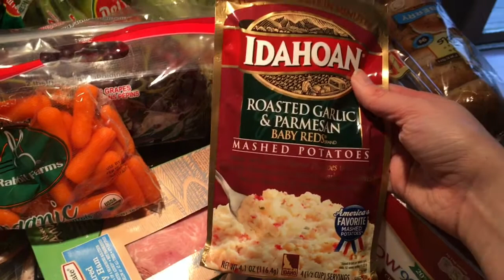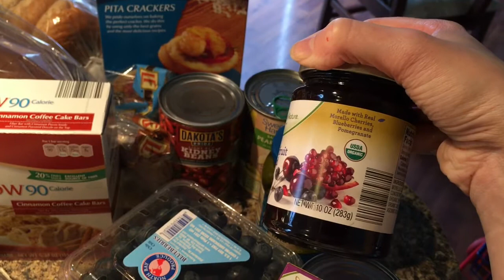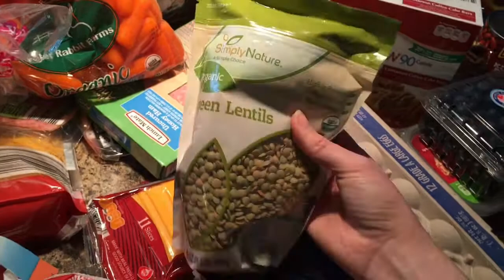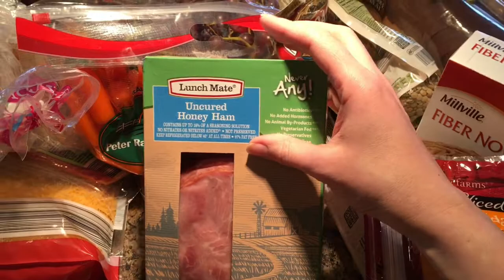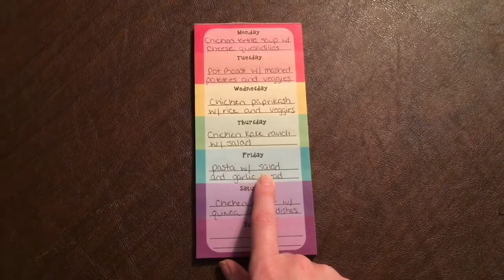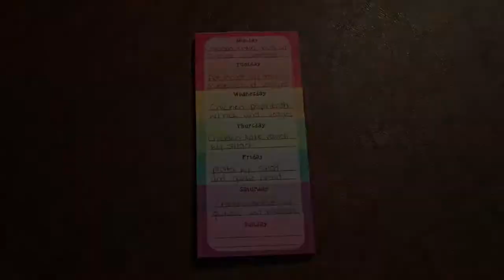Aldi Haul and Meal Plan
Aldi haul and meal plan 1/15/17